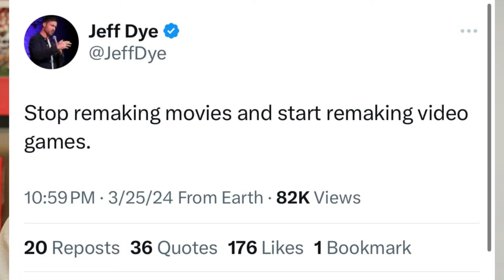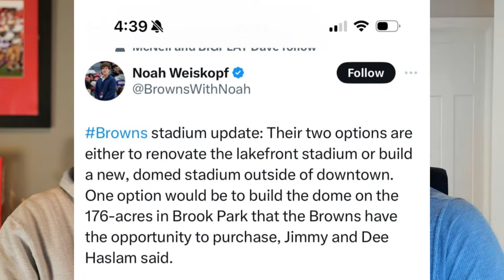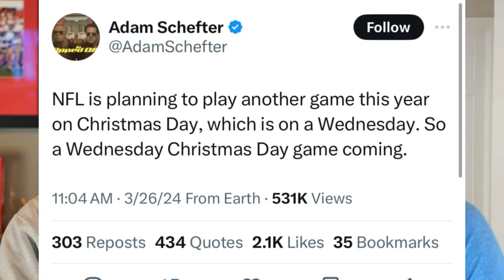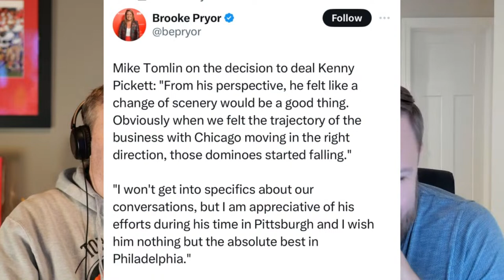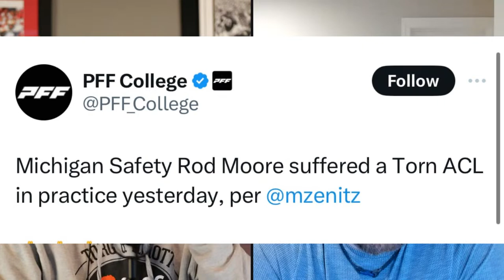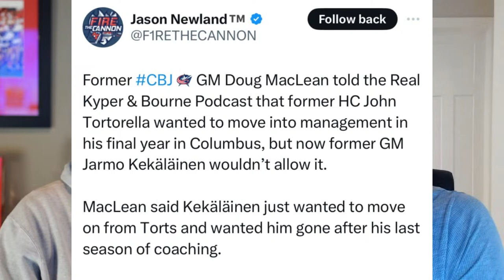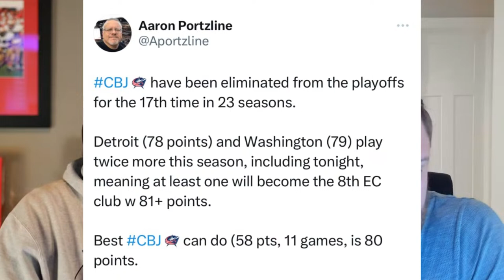OVE: Ryan Day's GREATEST WEAPON for Ohio State Football in 2024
The 2024 Ohio State football roster is loaded with talent. Returning stars coupled with the addition of talented transfers makes this upcoming Buckeye season one of the most anticipated in recent memory. Head coach Ryan Day has a chance to write his legacy by defeating Michigan, winning the Big Ten Conference, and securing the teams first National Championship since 2014. The question is, which Buckeye will have the biggest impact for them to complete all their objectives this upcoming season?

00:00 Into LIKE THE VIDEO AND SUBSCRIBE
04:30 Ohio State Football POLL QUESTION
08:57 B1G Hoops Talk
21:08 Harbaugh and NFL Draft
36:10 Buckeye 2024 Impacts
40:37 Shohei Gambling Scandal
55:05 NFL Discussion Bengals and Browns
1:15:30 Whats on X

Hurt at work or in an Accident?
Schuerger Shunnarah Trial Attorneys can help!

Hazmat Ohio – Safety Training You Need!

Lauren Torgerson – NextHome Real Estate

Ohio has a vibrant sports culture with a strong presence in both college and professional sports. In terms of college sports, Ohio is home to several renowned universities that have successful athletic programs. The Ohio State University Buckeyes, in particular, are widely recognized for their football team, which consistently ranks among the top contenders in the NCAA. Additionally, the University of Cincinnati Bearcats and the Xavier University Musketeers have established themselves as competitive forces in basketball.

In terms of professional sports, Ohio boasts teams in all major sports leagues. The Cleveland Browns and the Cincinnati Bengals represent the state in the NFL, while the Cleveland Cavaliers and the Cincinnati Reds are iconic franchises in the NBA and MLB respectively. Ohio also has a beloved NHL team, the Columbus Blue Jackets, who have gained a loyal fan base.

The state's passion for sports is evident through its dedicated fan bases, enthusiastic crowds, and the many talented athletes who have emerged from Ohio. From notable figures like LeBron James and Urban Meyer to the successful high school sports scene, Ohio truly embraces the spirit of competition and sportsmanship.